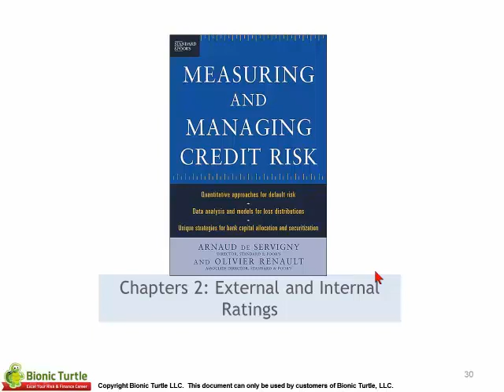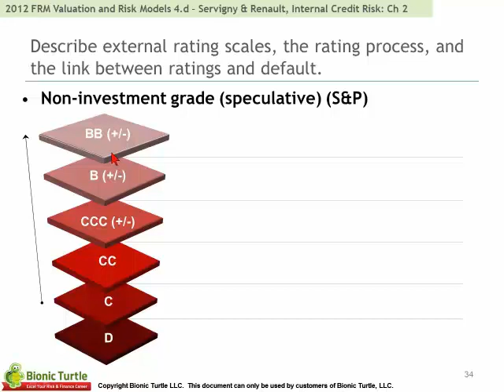deServingny Chapter 2 Sample